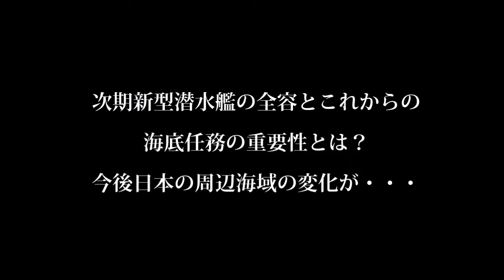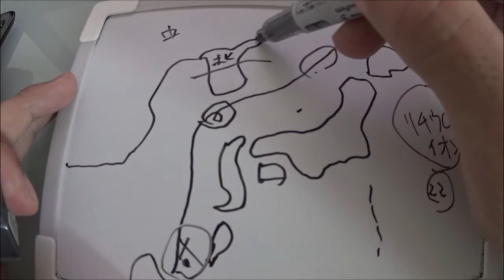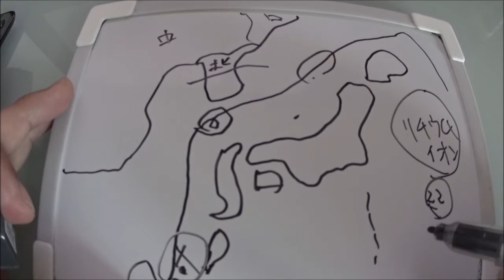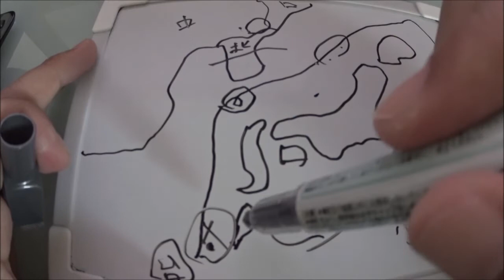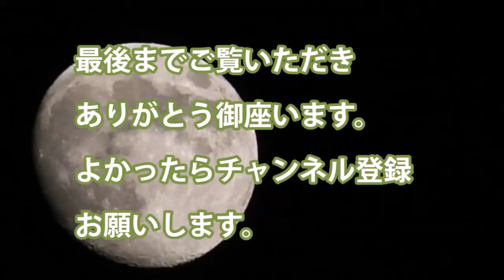次期新型潜水艦の全容とこれからの海底任務の重要性とは？今後日本の周辺海域の変化が・・・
関連動画
中国が日本の最新潜水艦「おうりゅう」を分析…われわれにとって強敵だ！！「技術は中国より10年進んでいる」「どうやって倒せば…」！！！（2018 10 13）

引用・転載「出典：海上自衛隊ホームページ」
引用・転載「出典：航空自衛隊ホームページ」
引用・転載「出典：陸上自衛隊ホームページ」

【衝撃】日本の潜水艦「そうりゅう型」後継型の実力が凄いｗｗｗ 海上自衛隊も驚く最新鋭のソナーと魚雷の性能とは？ 驚愕の真相！『海外の反応』 ! ! !
台湾が新型潜水艦建造で中国包囲網！そうりゅう型潜水艦だけじゃない日本の技術支援に期待！！
【衝撃】海上自衛隊の潜水艦「そうりゅう型」限界深度はどれ位？ 日本の四海に潜む『最後の切り札』驚愕性能に感動ｗｗｗ『海外の反応』
[海上自衛隊]　すごすぎる！!次期２９SS潜水艦　そうりゅう型の次の技術が・・・・
極秘だらけの潜水艦、最新鋭「せいりゅう」に迫る!　見つかったら最期、そうりゅう型潜水艦！国を守る深海での「音の戦い」【海外の反応】